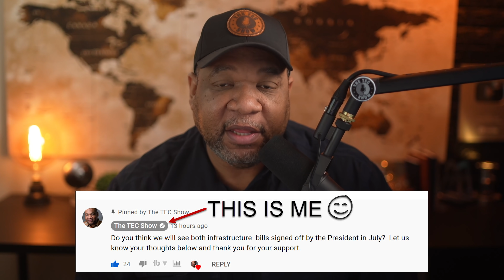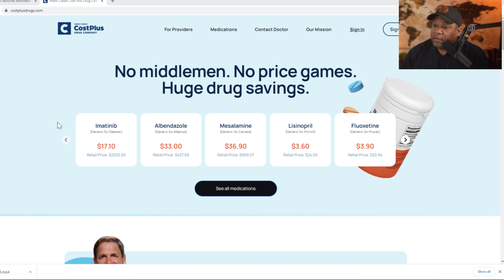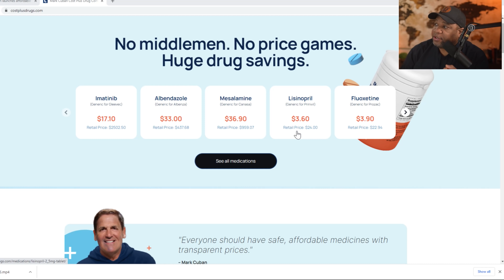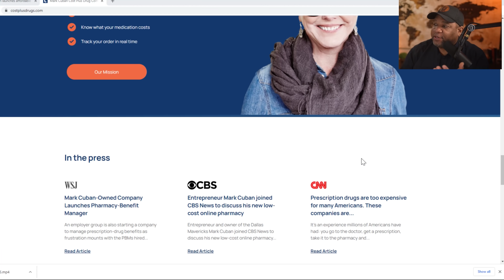GREAT NEWS FOR SENIORS: Stimulus Package Update | AFFORDABLE MEDICATION | Daily News Report